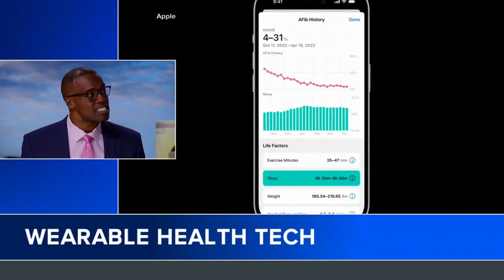Dr. Sutton helps explain how to understand information from wearable health technology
Dr. Darien Sutton explains what to do with the information your wearable health devices are giving to us and when to see a health professional.